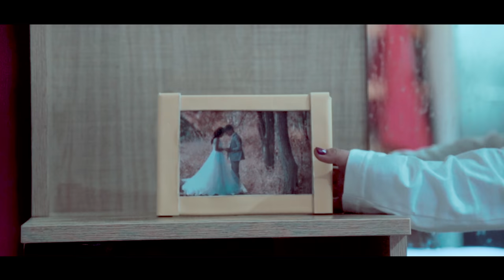LAPTHOKHRABA OFFICIAL MUSIC VIDEO.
Directed by
 Rishikesh mayanglambam

  producer.
robinsandra & bijya lantham

singer.

lanchenbi ft. derrick

lyrics by.

lanchenbi mayanglambam

          CAST

chinglembi lantham

derrick athokpam

Milan chingngakham

malem soibam

Cinematographer.
rishikesh mayanglambam

choreographer.
lanchenbi mayanglambam

Make-up.

priyananda ngangkham

Music
derrick Athokpam

boriz bob

                   Special thanks

chinglemba lantham
makoi park